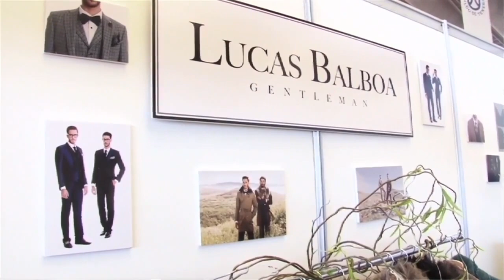LUCAS BALBOA Y SU ENTREVISTA MÁS PERSONAL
Lucas Balboa, actualmente perteneciente al colectivo Gran Canaria Moda Cálida, regresó a las pasarelas canarias con su visión más personal de la moda masculina desde que comenzase su carrera como diseñador.

La firma para el hombre: Lucas Balboa nace con la intención no solo de crear moda, sino básicamente crear estilo. El estilo es lo que da definición clara de que tipo de caballero queremos llegar a ser. Un estilo que va desde Windsor al de Jerez de los Caballeros, desde vía Venezzia en Roma al Faubourg Saint-Honoré, de los Hamptons a Monte Napoleone. Estilo en estado puro, esencias de un caballero perdurable con tejidos ennoblecidos, guarnicionería de lujo, patronaje y sastrería de primera, acabados industriales y artesanales que definen las prendas Lucas Balboa como artículos de alta moda masculina.

Lucas Balboa es natural de Icod de Los Vinos, Tenerife.